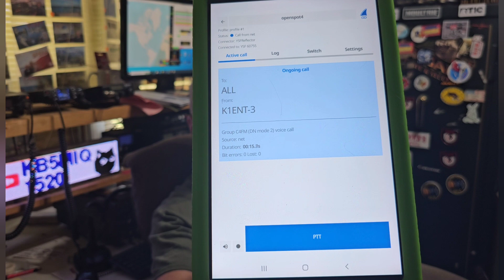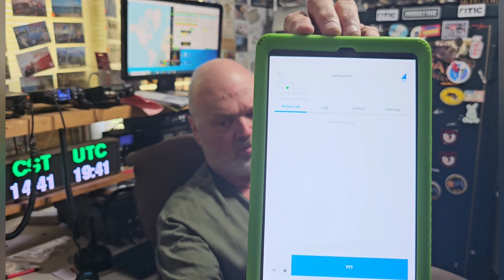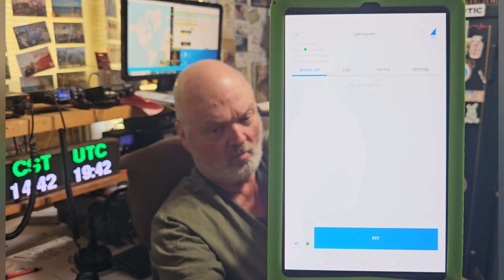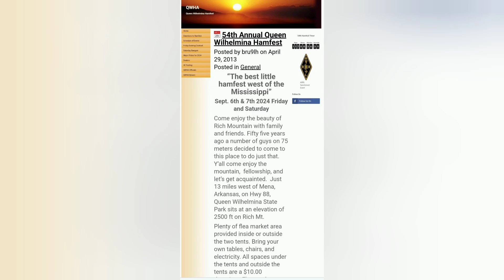Getting people into and keeping them in Ham Radio! New tech and digital modes.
More info on the Shark RF Open spot 4 Pro